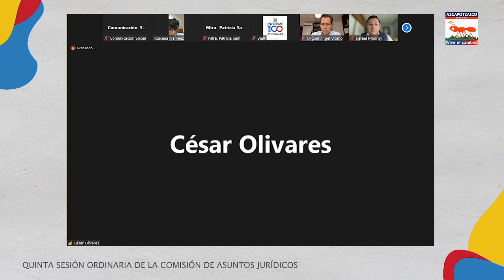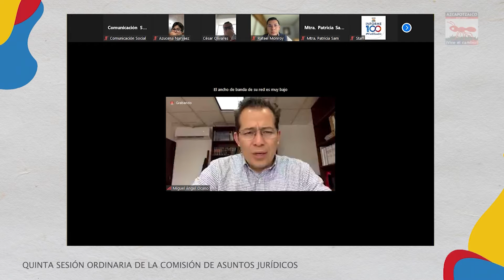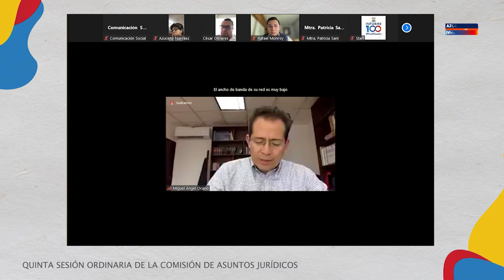5 SESIÓN DE ASUNTOS JURÍDICOS